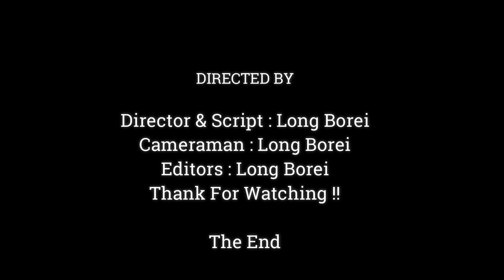So Funny Baby Monkey Playing Very Happy, Cute Action Baby monkey,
Dear all Value Visitor, This Videos We Want To Show You About , So Funny Baby Monkey Playing Very Happy, Cute Action Baby monkey,